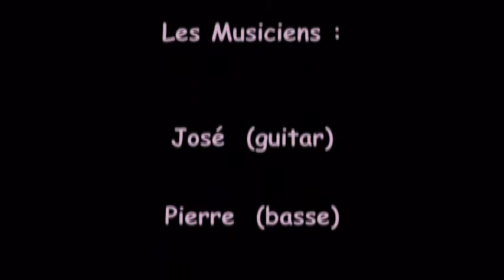BAND PRACTICE (FEB.2011).avi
Pratique musicale chez Guy !